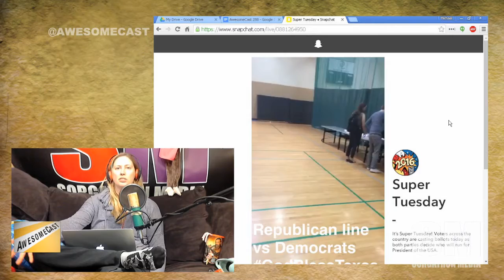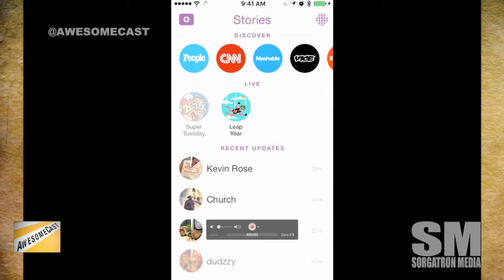SnapChat Live rolls out and we view Super Tuesday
Snapchat Live is a thing. They’re covering Super Tuesday. We suggest you check it out.
Ads in the middle of Snap Chat? Now we know how they’re monetizing, I guess.

Follow these awesome people on Twitter: Katie Dudas (@Kdudders), John Chichilla (@chilla), and Mike Sorg (@Sorgatron).